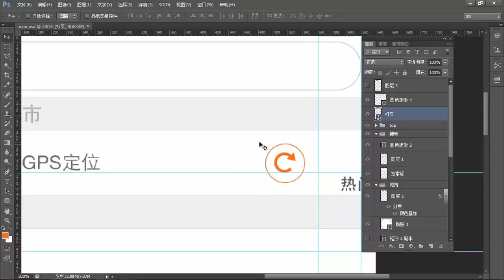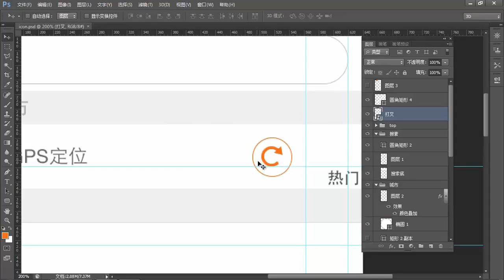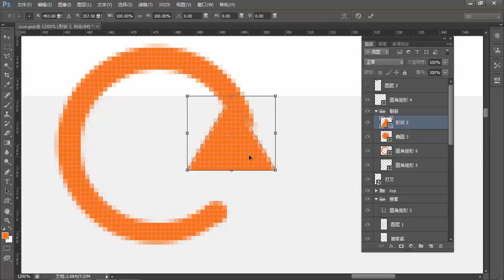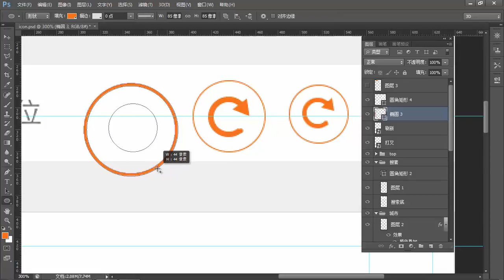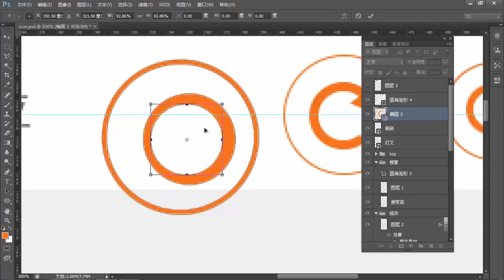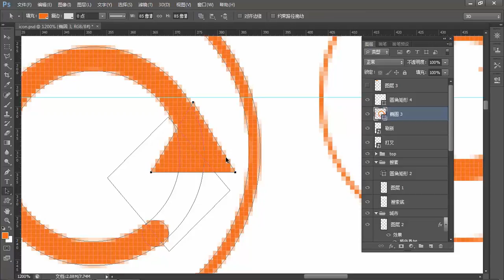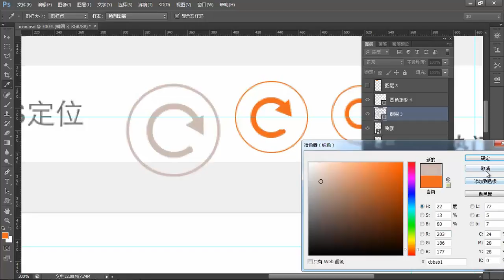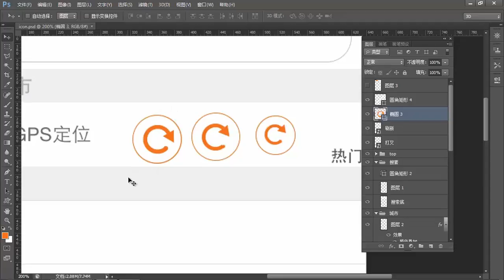新闻类APP项目设计 14 14 如何画一个icon 2